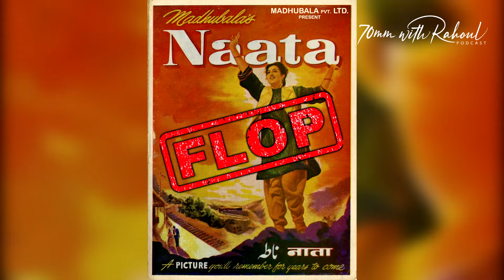Dilip Kumar and Madhubala Breakup | Madhubala Dilip Kumar Love Story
In this video we tell the viewers about Madhubala Dilip Kumar love story and what led to Dilip Kumar and Madhubala's breakup. Dilip Kumar and Madhubala's relationship was under strain due to Madhubala's father Attaullah Khan who wanted Dilip Kumar to work in his home production movies under the banner name Madhubala Private Limited. Madhubala and Dilip Kumar met on the sets of the movie Tarana and their relationship lasted for about 7 years. Post their breakup, both Madhubala and Dilip Kumar worked as thorough professionals and completed the shooting of K Asif's Mughal-E-Azam.

About Us:
70mm with Rahoul is a show about Bollywood nostalgia. Here we talk about many Bollywood Unknown Facts. So never miss an update.